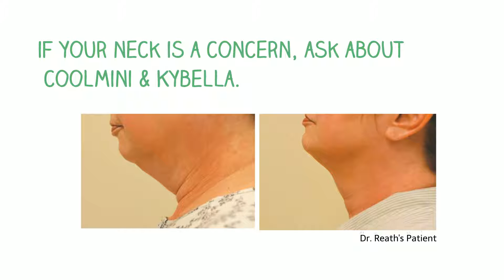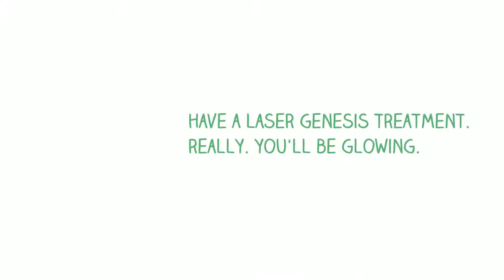Holiday Beauty Countdown, David Reath, MD Knoxville Plastic Surgeon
If you want to look your very best this upcoming holiday season, you shouldn't wait until the last minute. The staff at Dr. David Reath's office in Knoxville, Tennessee shares how to get a jumpstart.

Did you know we have a new online store? Everything you need to recover from plastic surgery and all of your favorite medical skin care products are just a click away.